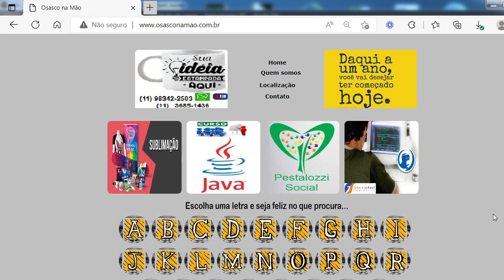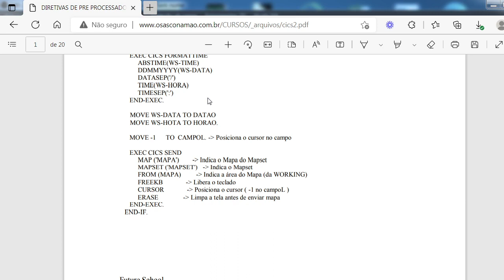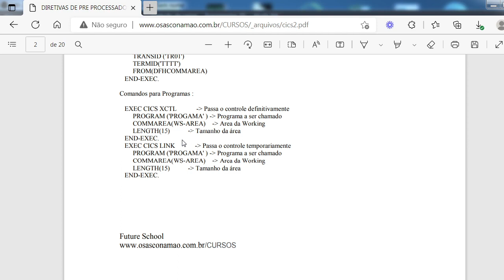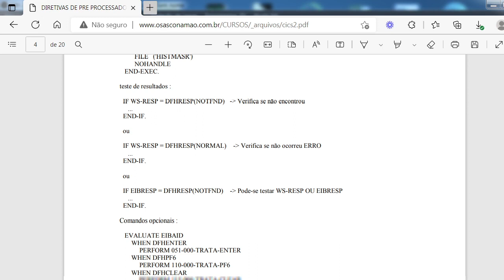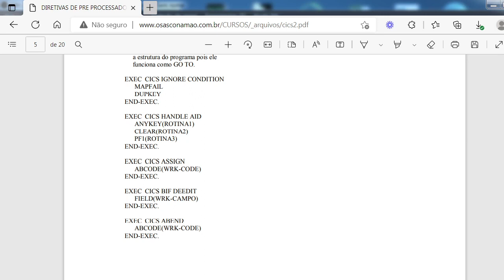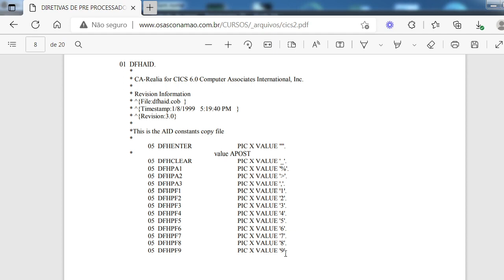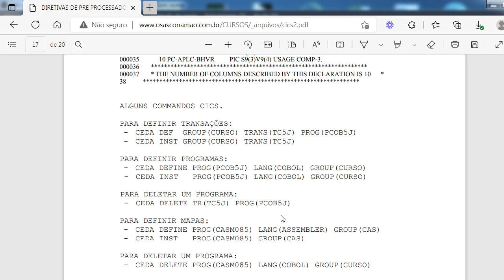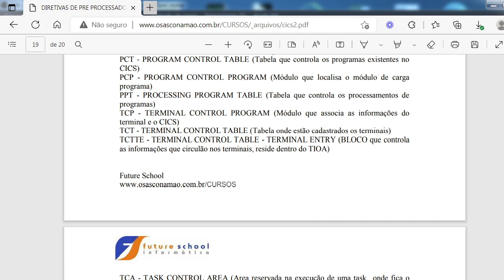Mainframe - CICS dicas gerais.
Dicas gerais sobre CICS.
TrGRATUITOSeinamentos em TI, com mais de 200 aulas teóricas, práticas, com apostilas, exercícios com código fontes disponíveis